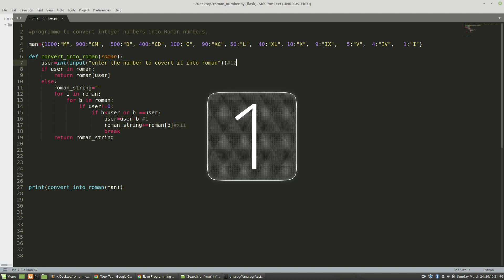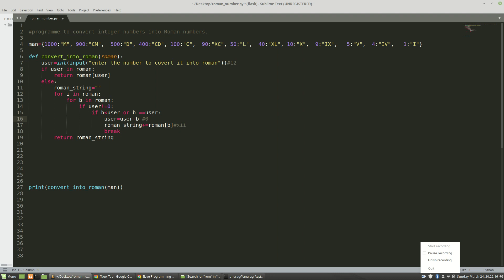converting integer into Roman Numbers using Python